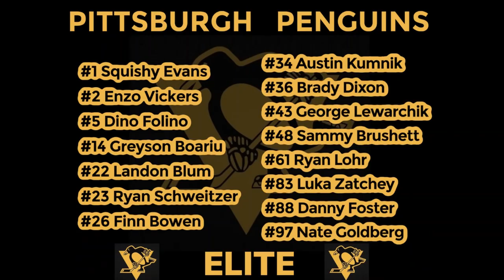Nelson Highlights City of Bridges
Here are some highlights so far.  The Pens are headed to the Championship